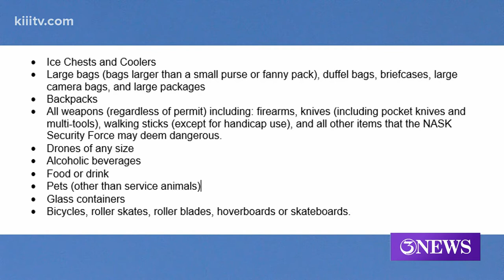Wings Over South Texas air show prepares to make grand landing in Kingsville April 2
As in the past, Friday night will feature a meet and greet with the Blue Angels pilots and flight teams.